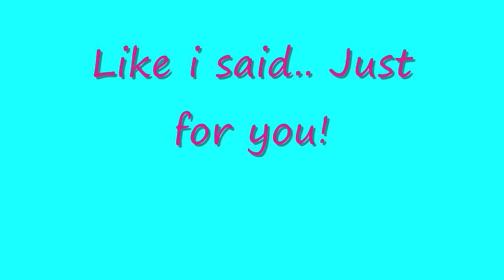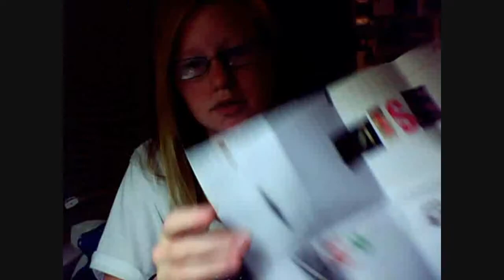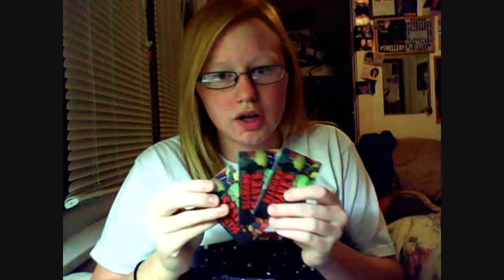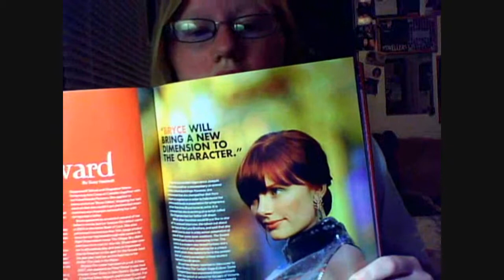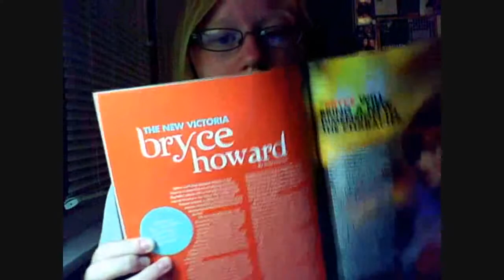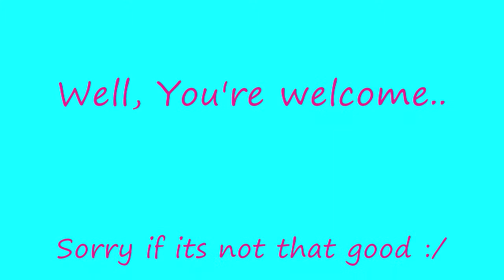HEY Kenzie..i made this for you.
i think this one is pretty dumb.. but i tried my best i guess. i know i dont explain myself very well in some of the things i say...but hey...thats how i do! p.s. this is the last time i make a video JUST for you. btw :)